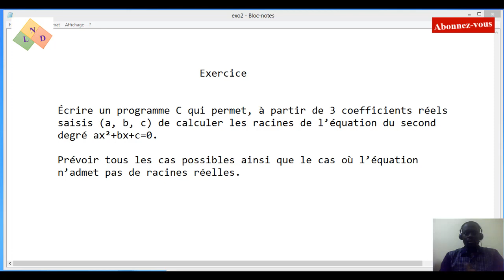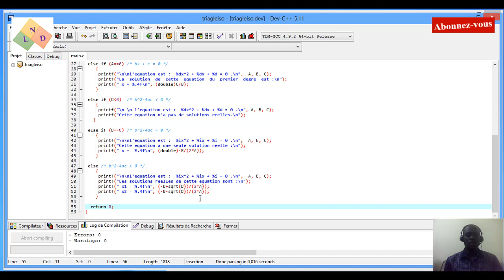v42: Résolution d'une équation du second degré à coefs réels en langage C ... Tp #2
Résolution d'une équation du second degré à coefs réels en langage C ...